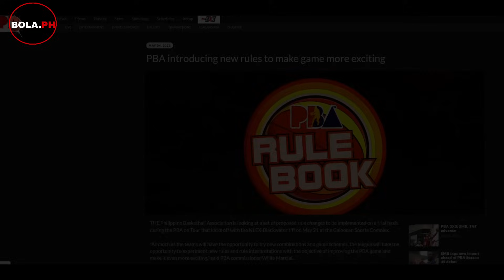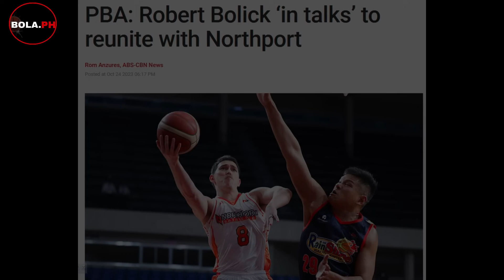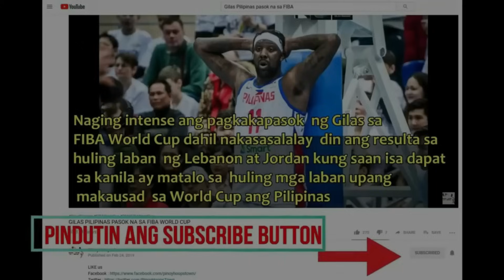PBA POWER RANKINGS PART 1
Gumawa ng PBA POWER RANKINGS ang BOLA PH kung saan ipapakita natin kung sino ang may mga potential na maging top contender ngayong bagong season ng PBA partikular na ngayong Commissioners Cup.